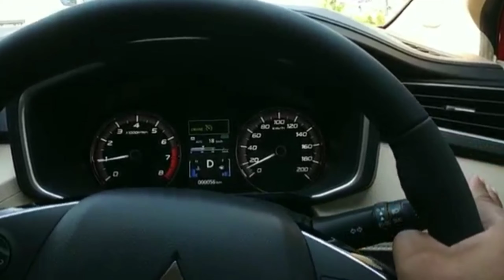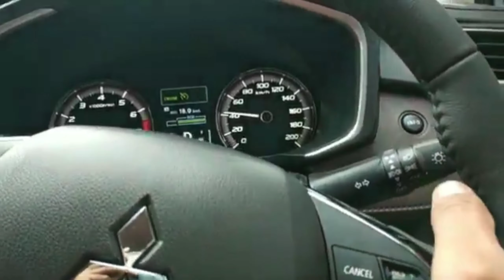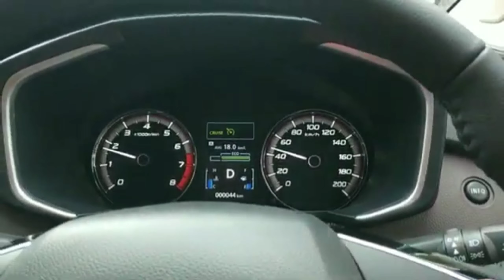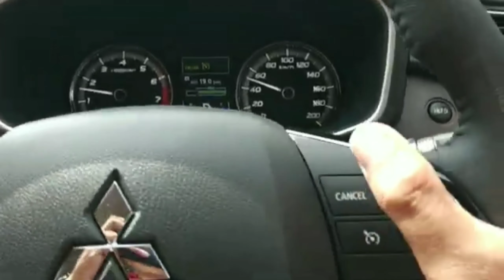Apakah Fitur Cruise Control Bisa Dipasang di Xpander Manual? Simak Penjelasannya Disini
Pada video kali ini kami membagikan informasi seputar fitur cruise control pada mobil Mitsubishi Xpander. Apakah fitur cruise control ini bisa dipasang pada mobil Xpander dengan transmisi manual? Simak selengkapnya di video ini.